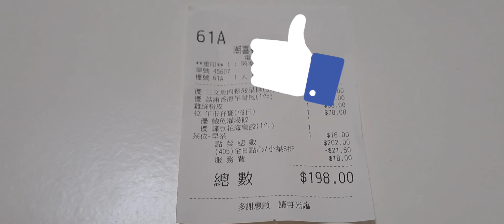‘’音樂情人‘’ 輕彈淺唱 流行醉人金曲 《夕陽醉了》－張學友 極致的浪漫 ＆ 美麗人生 ”美食情人“ 飲茶篇 尖沙咀The One 「星海.星海薈 」美味尋真 越吃越美麗🧜‍♀️🫖🍵